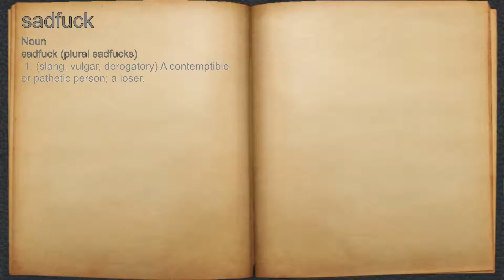What does sadfuck mean?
A spoken definition of sadfuck.

Intro Sound:
Typewriter - Tamskp